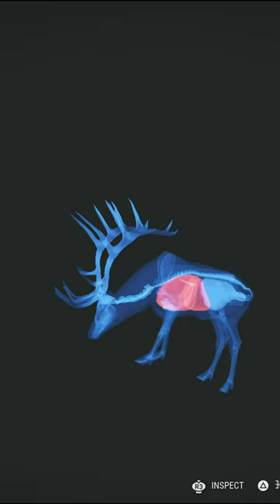Rocky Mountain ELK 💎 Diamond vs 30-06 Triple Vital - theHunter: Call of the Wild Diamond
Rocky Mountain ELK 💎 Diamond With 30-06 Triple Vital. The Hunter Call of the Wild